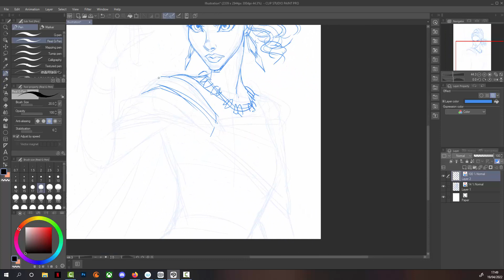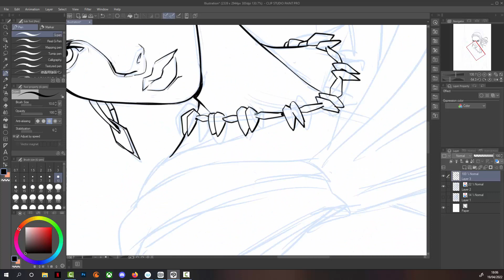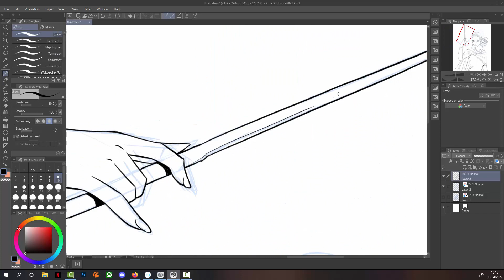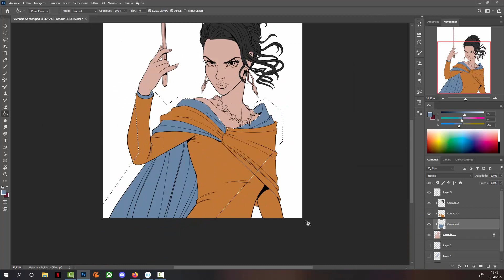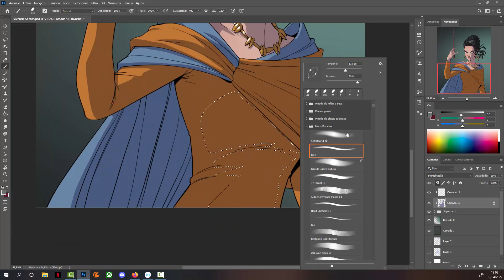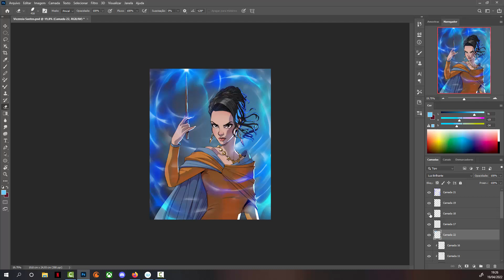SPEEDPAINT - Animais Fantásticos - Vicência Santos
Olá pessoal, Hoje tem vídeo Speedpaint baseado no Filme Animais Fantásticos na bruxa Vicência Santos, esse fanart é feito pra acompanhar o lançamento do novo episódio do Podcast Crítica de Araque!

Se você quiser ouvir o podcast com todos os epsódios, acesse